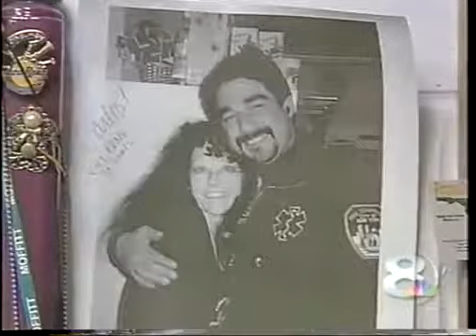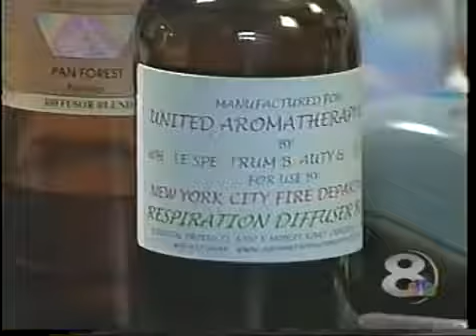Sylla On News Channel 8